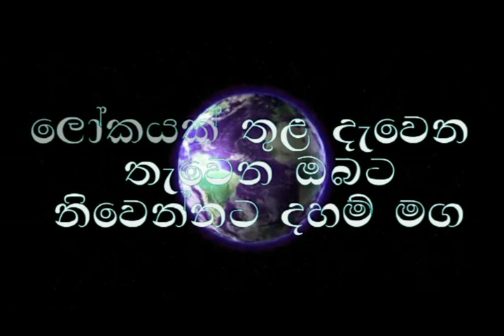Budu Bana/Bana/චතුරාර්ය සත්‍යය ගැඹුරින් විස්තර කිරිම/Niwanata maga/ogadeepa vlogs/sri lanka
waharaka bana
waharaka
waharaka tv
Budu Bana
meditation
nopenena balawega
anicca,dukkha,anatta
Bawana